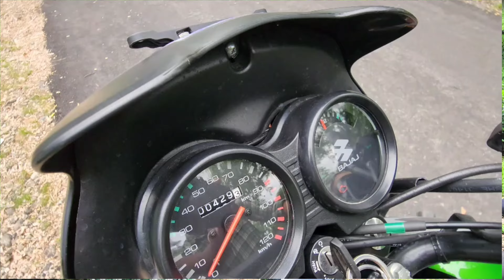BAJAJ CT 125X 2022 model detail review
this is the brand new bajaj ct 125x 2022 model . bajajs most selling motorcycle is 'CT' models .
after CT-110 , bajaj lunch CT125x . bajaj CT125X is amazing bikes . its had lots of features .

BAJAJ CT 125X :- ENGINE ; Engine Capacity, 124.4cc ; Bore X Stroke (mm X mm), 52X58.6 ; Max. Power (Ps @ RPM), 10.9 @ 8000 ; Max. Torque (Nm @ RPM), 11 Nm @ 5500 ; Ignition, DC.
Engine Capacity: 124.4cc
Frame Structure: Square tube, semi double cradle
Engine Type: 4 stroke, Air cooled Single cylinder
Max. Torque (Nm @ RPM): 11 Nm @ 5500